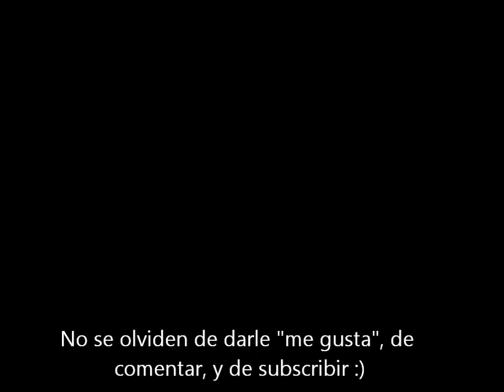Fishtail Braid Nail Art - Tutorial (español)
Esmaltes que use :
Deborah "I am your mermaid"
Mini b Mauve
Kiko 275